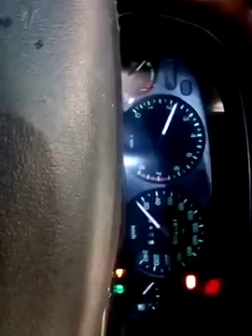Контрактный двигатель Ford Mondeo II 1996-2000 Хэтчбэк 5 дв. 5 ст. мех. Бензин 1.8 л Инжектор 1997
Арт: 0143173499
VIN: WF0AXXGBBAVD62194
Номер двигателя: RKBVD62194